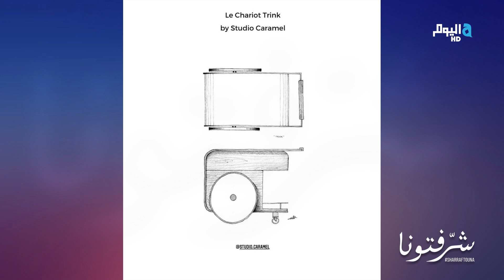آخر أعمال الديكور والتصميم الراقي مع ايلي باسيل شريك مؤسس في أستديو كراميل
يعتمد الديكور بصورة رئيسية علي النواحي الجمالية و القدرة علي تنسيق الألوان و الخامات للأثاث و المفروشات , بينما لا يتطلب الديكور الإلمام بالقواعد الهندسية , و يبدء العمل في الديكور غالبا في المرحلة الأخيرة لأي مشروع من أجل الوصول إلي طراز جمالي متميز إستنادا علي النواحي الفنية. تعتبر ديكورات المحلات امرا مهما للغاية للمحل خاصة ان الناس تنجذب لديكور المميز و الفخم لذا على كل شخص يمتلك محلا سواء للملابس او المجوهرات.
موضوع فقرة برنامج شرفتونا مع ايلي باسيل شريك مؤسس في أستديو كراميل والفكره التي اطلقها مع شريكه رامي أبو شديد اللذان نجحا في عالم الديكور والتصميم ونالا الجوائز وانتقلا بالمشروع الى أوروبا مع أنجازهما الاشهر العربات المحمولة ضيف حبيبه طراب وديانا رزق
تابعوا برنامج شرفتونا مباشرة من بيروت من الإثنين حتى اِلجمعة، السادسة مساءً بتوقيت السعودية حصريًا على شاشة الفا اليوم.